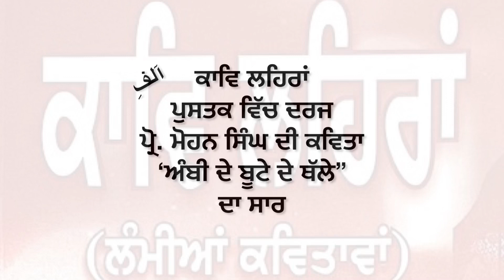Ambi de butte thale | prof. Mohan singh | ਅੰਬੀ ਦੇ ਬੂਟੇ ਥੱਲੇ । ਪ੍ਰੋ. ਮੋਹਨ ਸਿੰਘ । ‎آلفِ